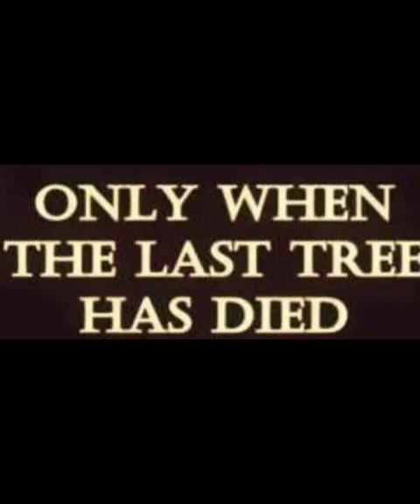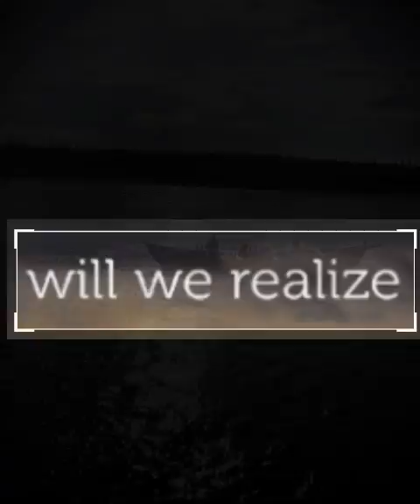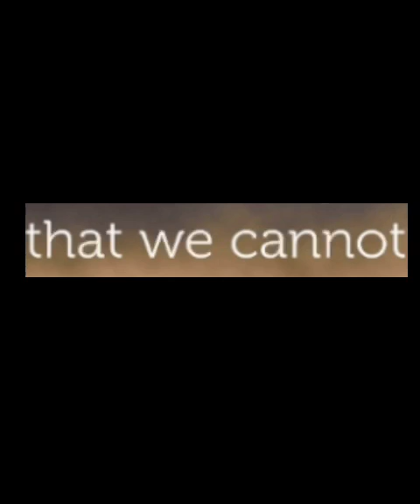"In the Future, That's What's Going to Happen, I Think", a film by Jessie Yakeleya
Made as part of the 2021 Planetary Health Film Lab, York University, Toronto, Canada.